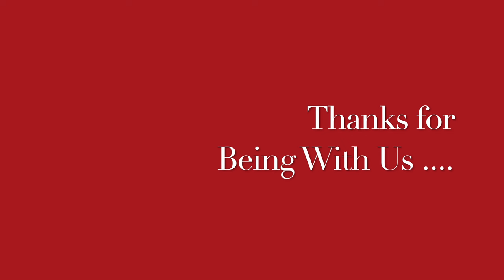शक्कर के सेवन से एलर्जी | SUGAR Allergy || Natural Homeopathic remedies with symptoms || होम्योपैथिक